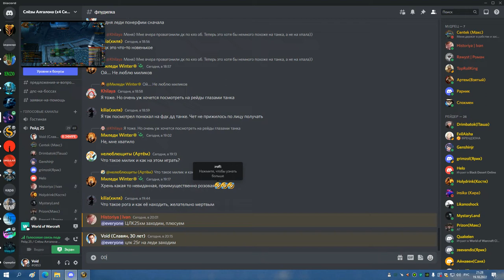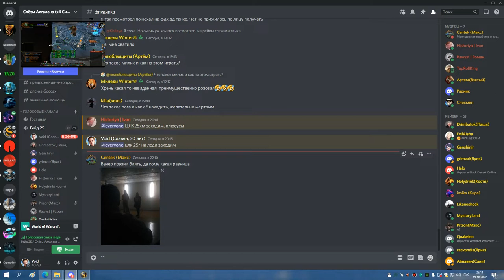2я часть ЦЛК 25гер по кд С ЛЕДИ СОВА БДК 19 10 22